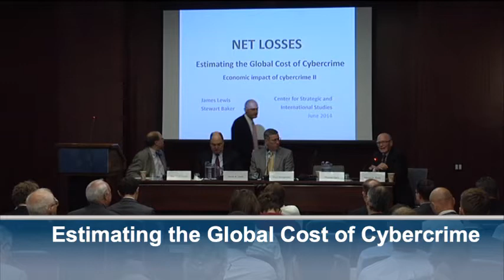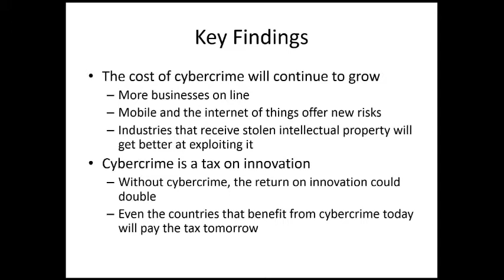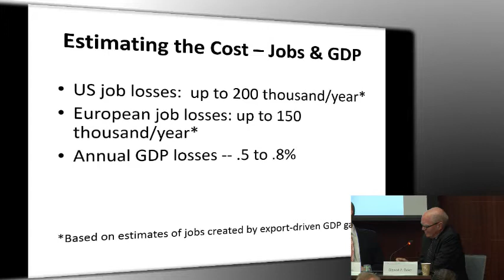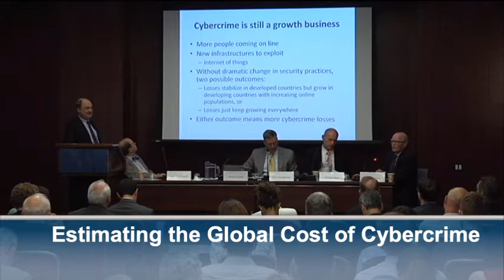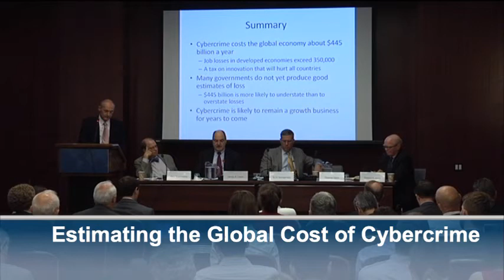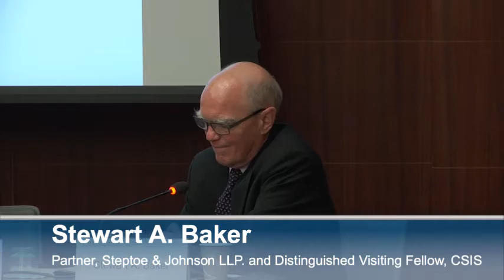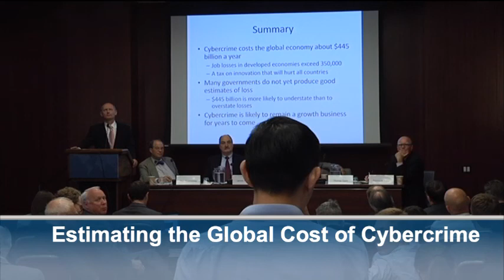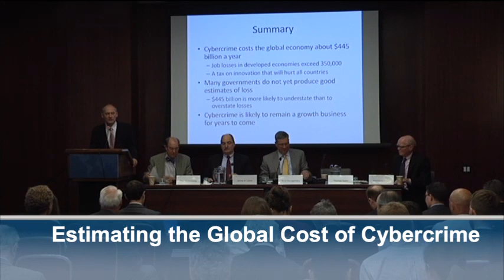Estimating the Global Cost of Cybercrime; 2014 CSIS/McAfee Report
A joint McAfee-CSIS report estimating the global cost of cybercrime. Report authors and panel participants will discuss their findings and methodology for measuring this growing problem.
Panelists:
Paul Rosenzweig
CEO, Red Branch Consulting
Thomas Gann
Vice President of Government Relations, McAfee
Scott Montgomery
Vice President and Chief Technology Officer, McAfee
Stewart A. Baker
Partner, Steptoe & Johnson LLP. and Distinguished Visiting Fellow, CSIS
James Andrew Lewis
Report Co-Author and Director of the Strategic Technologies Program, CSIS